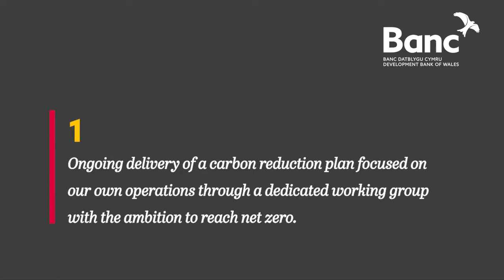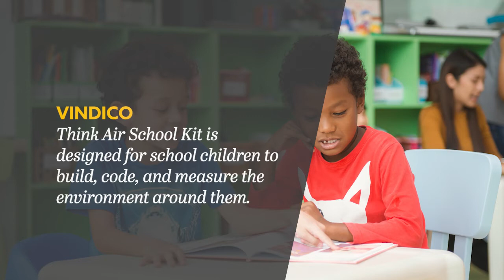Development Bank of Wales Pledge video